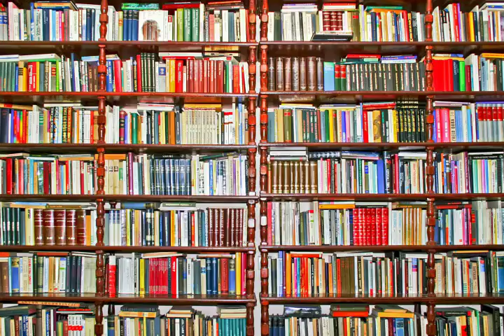老中電視新聞 062816 李娜亞